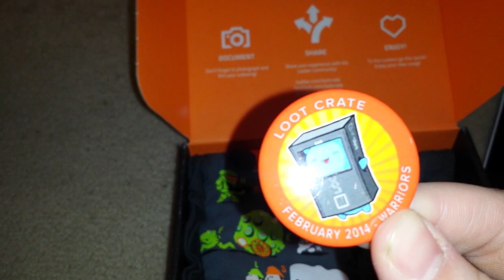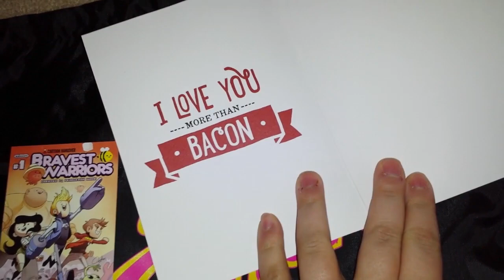Loot Crate Unboxing - Cat Does Unboxing! (February)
Sims Hunger Games will also be uploaded today!
$13.37 + Shipping ($6) per month! Similar to a magazine subscription only you get the box full of surprise gaming/nerd/geek stuff :)   Or just watch me unbox the crate each month :P